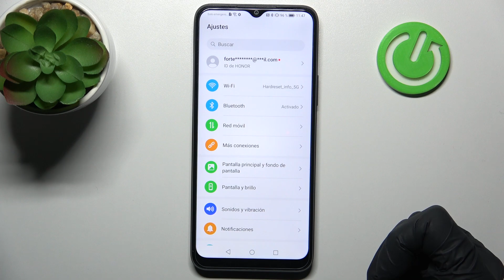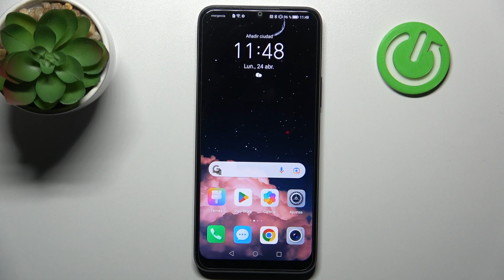Como cambiar el fondo de pantalla en Honor X8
Si quieres aprender a cambiar el fondo de pantalla en tu Honor X8 fácil y rápidamente, sigue las instrucciones del vídeo. En este tutorial vamos a presentarte cómo cambiar el fondo de pantalla en el Honor X8.

¿Cómo cambiar el fondo de pantalla en el Honor X8? ¿Cómo poner una foto al fondo de pantalla en el Honor X8? ¿Cómo establecer fondo de pantalla en el Honor X8? ¿Cómo cambiar el fondo de pantalla en mi Honor X8? ¿Cómo cambiar el fondo de pantalla de inicio en Honor X8? ¿Cómo cambiar el fondo de pantalla de bloqueo en Honor X8?